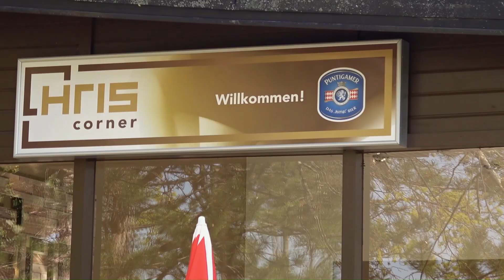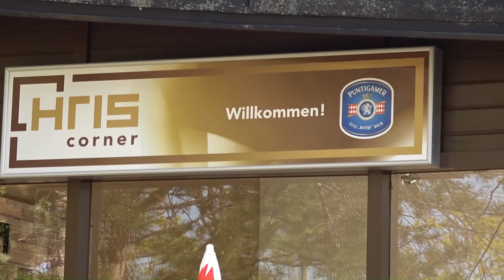So spuins mia in Bad Vöslau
Miniaturgolfanlage Schlosspark Bad Vöslau 13. April 2022 (24°)
Video by Chris